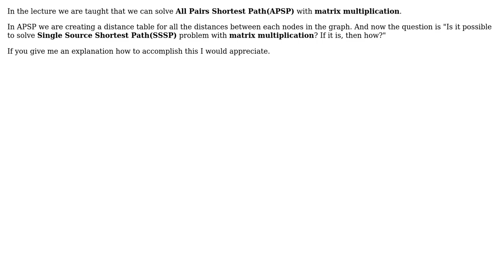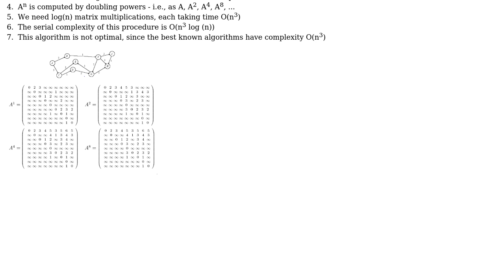Software Engineering: Single Source Shortest Path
With thanks & praise to God, and with thanks to the many people who have made this project possible! | Content (except music & images) licensed under CC BY-SA | Music | Images & others | With thanks to user Sazzad Hissain Khan user mehmetrasid and the Stack Exchange Network Trademarks are property of their respective owners. You are responsible for your own actions.